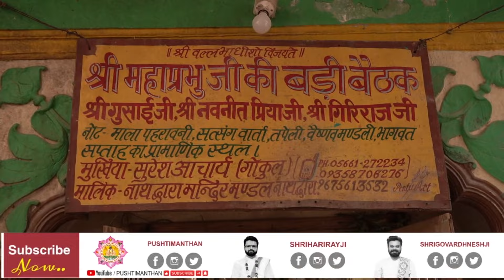DAY 6 || VRAJ ANAND MAHOTSAV || VRAJYATRA 2022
श्री पुष्टिधाम हवेली सूरत द्वारा आयोजित ब्रज आनंद महोत्सव  २०२२(व्रजयात्रा २०२२)

सर्वाध्यक्ष - वैष्णवाचार्य श्री दामोदरलालजी महराजश्री
अध्यक्ष - वैष्णवाचार्य श्री हरिरायजी महोदयश्री
प्रवक्ता - वैष्णवाचार्य श्री गोवर्धनेशजी महोदयश्री